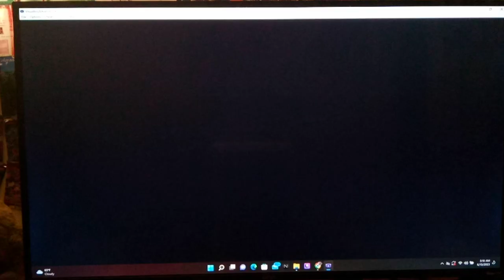Let's Play Dragon Ball Z - The Legacy of Goku II Part 6 - Eyes of The Lion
Hi guys, how's it going? In today's episode, we head back North of the West City Highway to rescue the other 2 missing kids. After that, we double back to some of the places we visited in West City earlier. We get the newspaper from Clarence at the newspaper stand, and with that we head to the restaurant to exchange the newspaper for the Open Faced Club Sandwich for the Champ Hercule.  We give it to him and the parade seems to be up and running -- only for the Champ to request a change of tune, since his favorite song is Eyes of the Lion.  So, we head to the Vinyl shop in order to see if we can find the album to clear the parade and meet up with Piccolo.

I'm very excited to be starting my very first Dragon Ball Z Gameplay on this channel.  As you guys can tell from some of my Yugioh videos, Dragon Ball Z is very dear to my heart.  I grew up as a 90s kid.  I know; lol I'm a boomer.  But, I am very fortunate to have been able to grow up during the 'Golden Age' of Cartoons, Anime, and manga being ported over to the USA for the first time.  Dragon Ball Z is a Groundbreaking Anime -- It's Legacy speaks for itself.  I literally don't even need to say anything else.